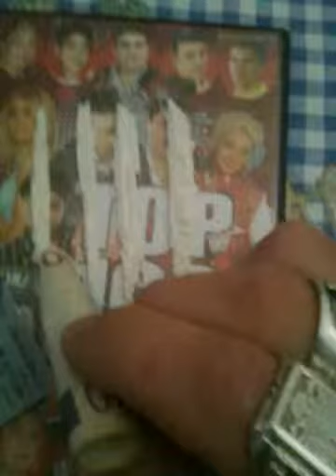mondi r.a.g prralla-me-mbrer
ce atyyyyy pra.